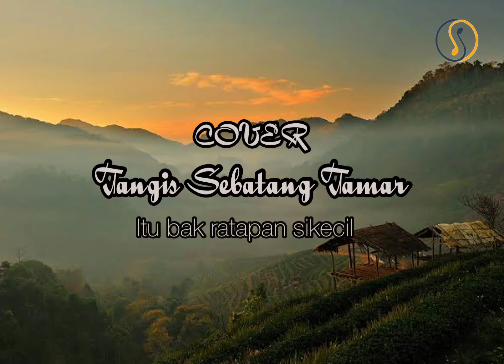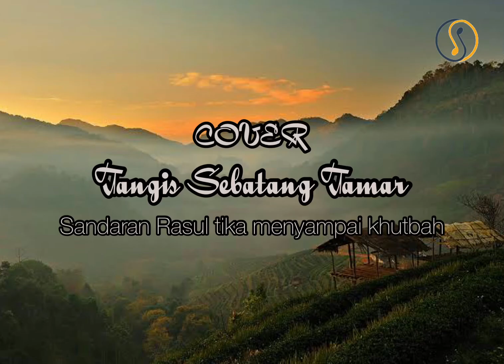Tangis Sbatang Tamar |Hanafee Nasyid